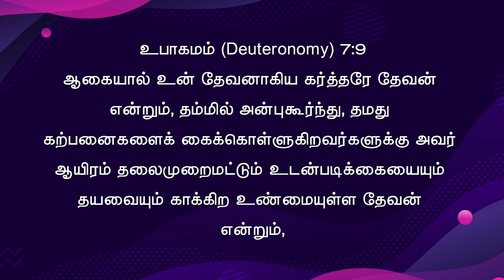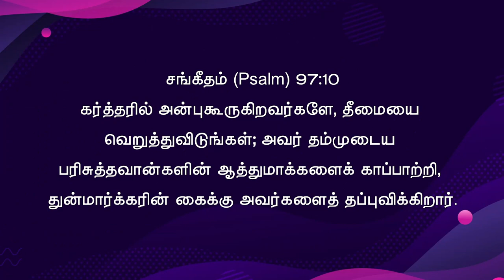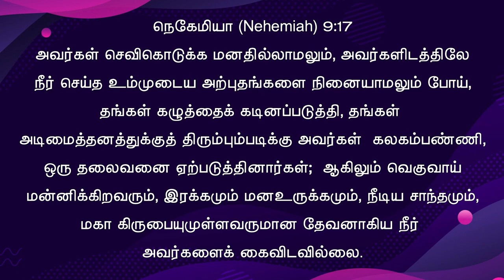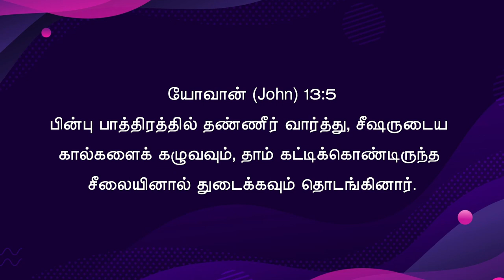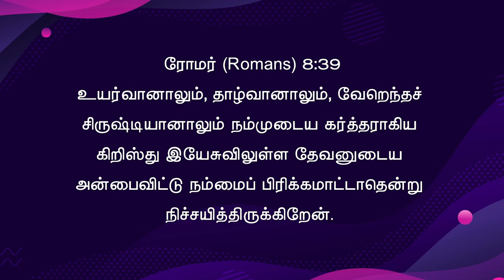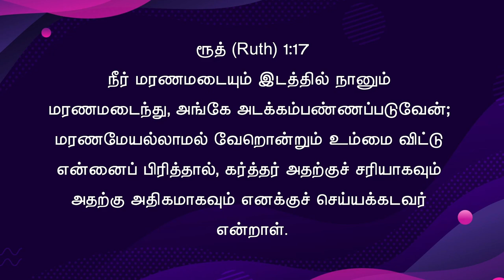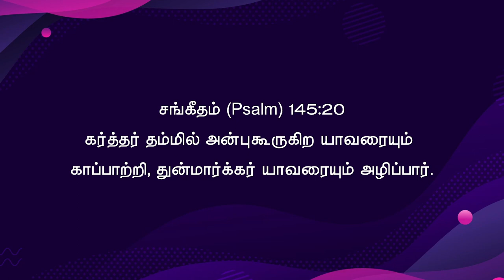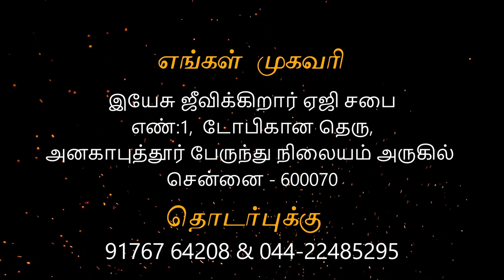தேவனிடத்தில் அன்பு கூறுதல் - Anakaputhur AG Church.